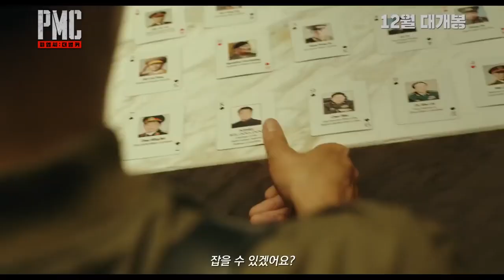New Movie Trailer (2018) PMC: THE BUNKER / Call of Duty Movie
Cast: Ha Jungwoo (Along with the God 1, 2)
Call of Duty Style Movie